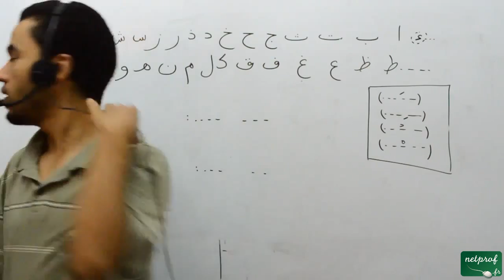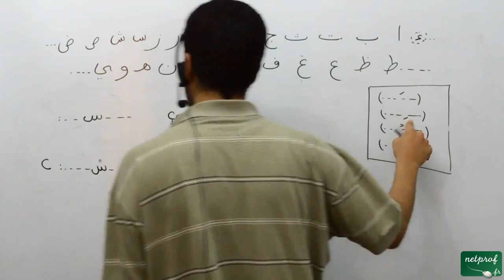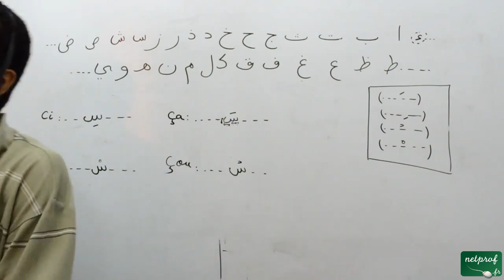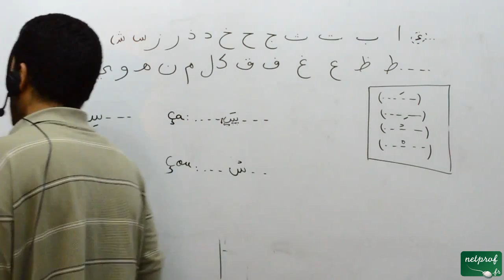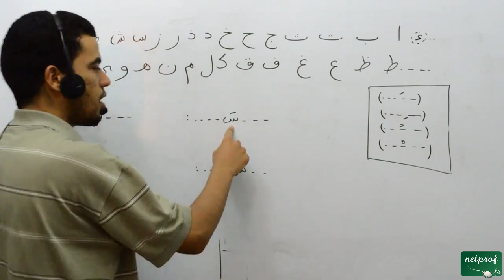020 Langue arabe, la douzième lettre de l'alphabet